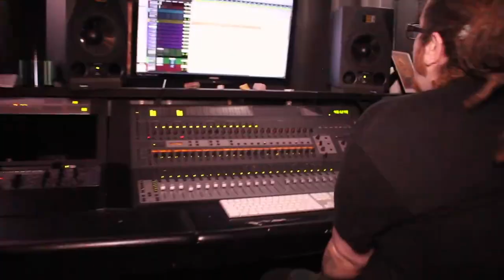Bari Tarantino and Lil Ez In Studio Vlog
Shot by: Visual Oddity

Follow Jabari Ali on twitter @Real_BTarantino